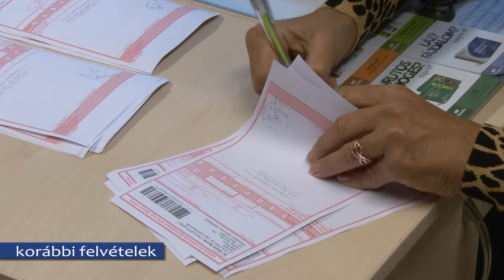Még nincs influenzajárvány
Sem országosan, sem Csongrád megyei szinten nincs még influenzajárvány. A szakemberek szerint még most sem késő beadatni az influenza elleni védőoltást, hisz az előző évek adatai alapján február-március hónapokra tehető a betegség csúcsidőszaka.